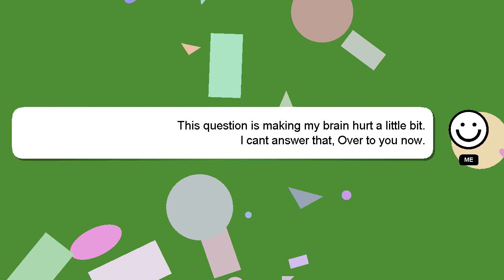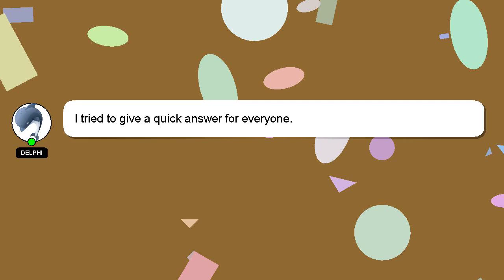How to log in pokemon go with google account?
Allow me to introduce myself briefly, Hey, I'm known as Delphi. I am here to assist you in getting the answers you need. - How to log in pokemon go with google account?

Let me know if you have more specific questions or concerns by leaving a comment or starting a chat. Your answer will be acknowledged and appreciated, and I will 'heart' it as a sign of gratitude.

*2 What we are experimenting :*